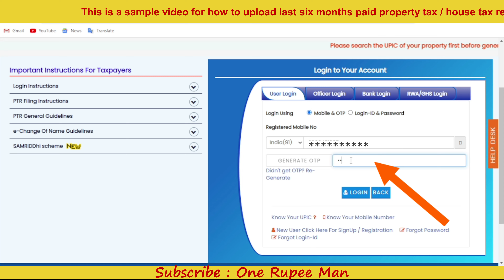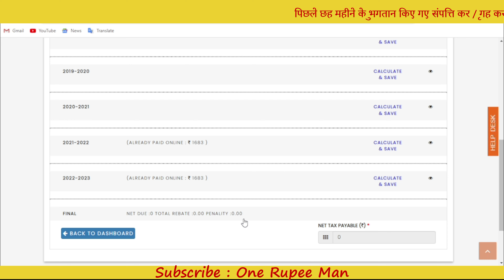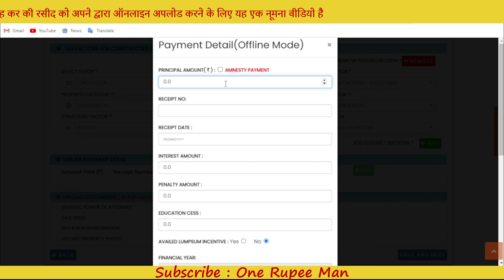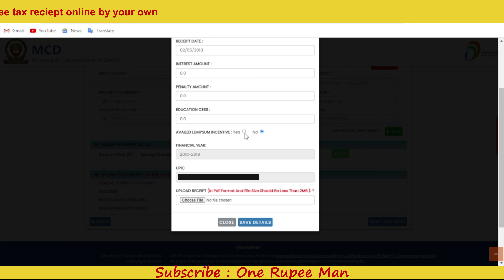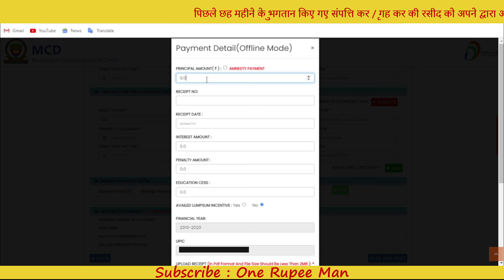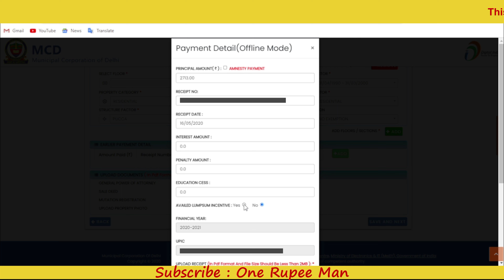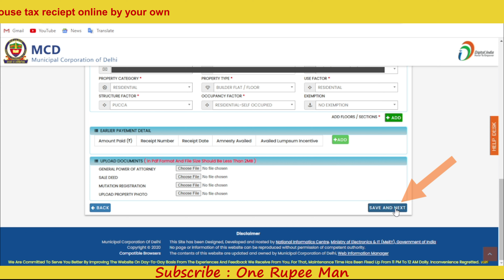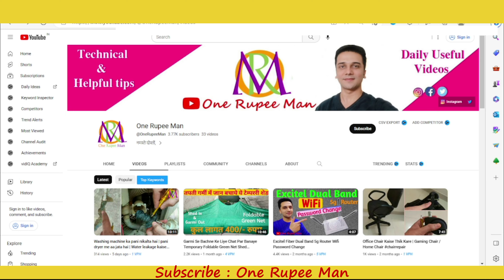SAMRIDDhi Scheme FY 2022-23 | Amnesty scheme FY 2022-23 | MCD Property Tax Scheme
Aj ki video me maine apko perform karke dikhaya hai ki kaise aap. Pichle 6 saal ke house tax recipt update kar sakte hai online , aur agar apne tax nahi bhara hai to pichle 6 saal tak ka tax bhar ke samriddhi scheme ke under pichla banaka maaf karwa sakte hai

Time Stamps
00:06 MCD Property Tax Citizen Portal
00:18 How to avail benefits under SAMRIDDhi scheme FY 2022-23
00:36 How to avail benefits under Amnesty scheme FY 2022-23
01:00 How to update last 6 year property tax receipt online
01:57 How to update 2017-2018 propety tax receipt online
03:56 How to update 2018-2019 propety tax receipt online
04:53 How to update 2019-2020 propety tax receipt online
05:47 How to update 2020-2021 propety tax receipt online
06:58 How to update 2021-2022 propety tax receipt online
07:29 How to update 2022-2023 propety tax receipt online
08:03 how to avail samriddhi scheme benefits online
08:17 how to avail amnesty scheme benefits online
09:00 Kindly like share and subscribe @OneRupeeMan

how to pay online house tax under mcd samriddhi scheme
new mcd scheme
amnesty scheme
samriddhi scheme
mcd property tax online
mcd property tax scheme
mcd samriddhi scheme
property tax
house tax
house tax on;line payment
house tax delhi online payment
house tax kaise bhare in delhi
pichle 6 saal ki house tax ki reciept online kaise update kare
pichle 6 saal ki house tax ki reciept online kaise upload kare
online house tax kaise bhare
online property tax kaise bhare
samriddhi scheme ke under pichli bakaya rashi kaise maaf karaye
samriddhi scheme ka labh kaise uthaye